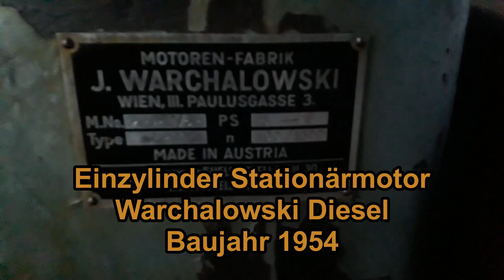Warchalowski Diesel Stationärmotor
mein ehemaliger Warchalowski Diesel Stationärmotor, Einzylinder,  Verdampferkühlung,
Typ L80A, Baujahr 1954,
5 PS bei 900 1/min, 8 PS bei 1500 1/min
aus dem ehemaligen Werk in Wien Landstraße,
Warchalowski war von 1885 bis in die 1980er Jahre ein bekannter österreichischer Motoren- und Traktorhersteller.

dieser Motor wurde mit Elektrostarter, Lichtmaschine und Vorglühanlage aufgerüstet und diente lange Jahre als Antrieb eines Stromgenerators.
Nun beim neuen Besitzer als Antrieb einer Holzsäge im Wald.
Üblicherweise wurden diese Motore mit Zündfix-Dieselzünder und über eine Handkurbel gestartet.